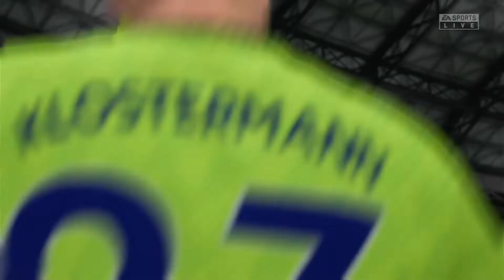🔥FIFA 23 CONFRONTOS O MATA MATA DA CHAMPIONS MODOCARREIRA COM MANCHESTERUNITED GAMEPLAY #26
Fase de mata-mata da UEFA Champion com Manchester United, será que dessa vez chegamos na final ?